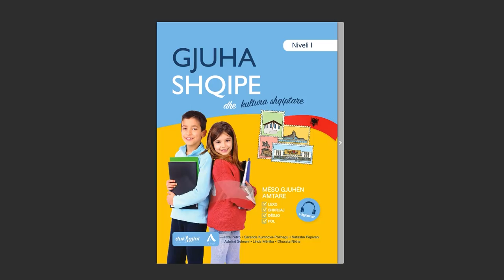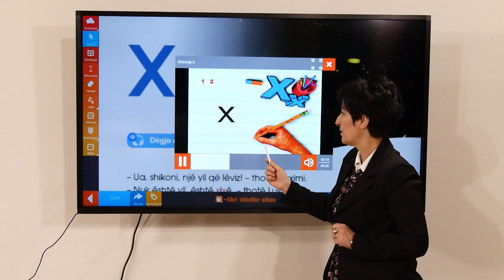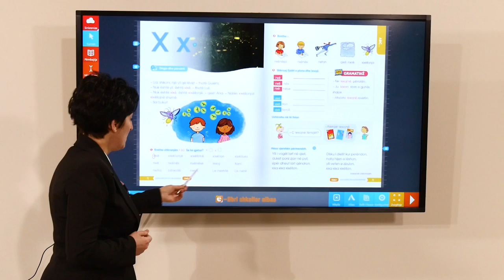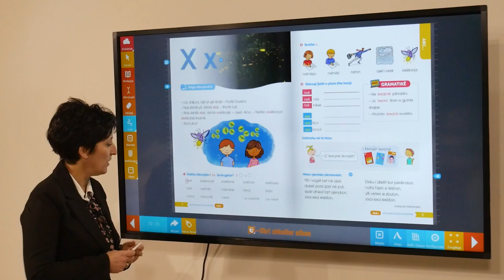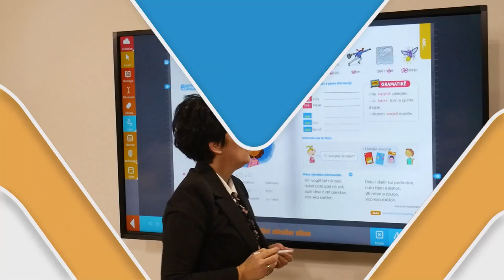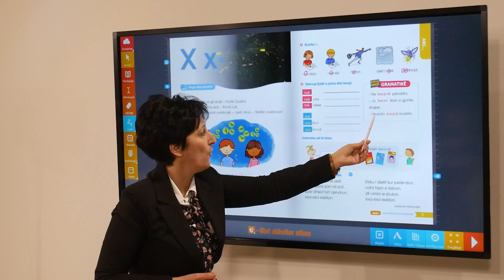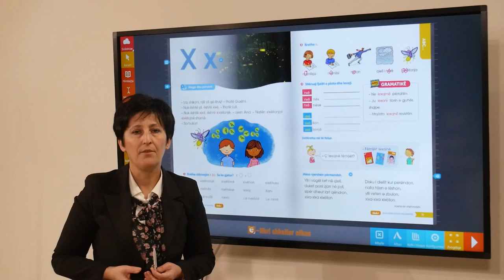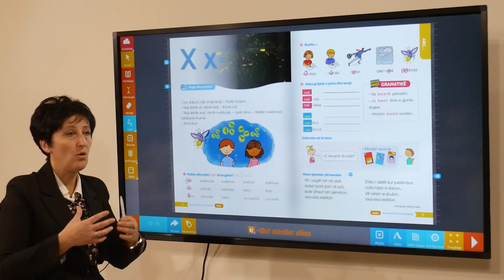Gjuha Shqipe dhe Kultura Shqiptare – Shkronja X